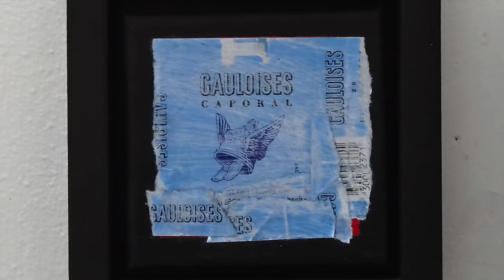Visual Dialogue / Ateliér Houses / Flemming Rodian / Denmark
VIDEO PROJECT:  B.v.H.H.S. 2013
Med dette videoprojekt, har jeg som billedkunstner og beboer i denne kunstnerbebyggelse med 21 Ateliérhuse i København, kunne træde ind dér, hvor de fleste kunstneres sjæl har bolig - i deres Ateliér -
Med kameraet har jeg zoomet ind på den visuelle helhed i hver enkel kunstners udtryk. De19 korte videosekvenser af 1 ½ min. længde, viser hvor forskellige de visuelle universer er, som udfolder sig bag de lukkede tredimensionelle, geometriske facader - Ateliérne -

VISUAL DIALOGUE / ATELIÉR HOUSES 2013
Allan Stabell / Bjarne Troelstrup / Bodil Brems / B.v.H.H.S / Flemming Rodian / Hanne Thorpe Alkærsig / Henrik Pryds Beck / Jacob Tue Larsen / Jette Debois / Lis Nogel / Lone Plaetner / Niels Guttormsen / Poul Agger / Poul Skov Sørensen / Preben Franck Stelvig / Rene Tancula / Steffen Jørgensen / Søren Hansen / Ursula Munch Pedersen